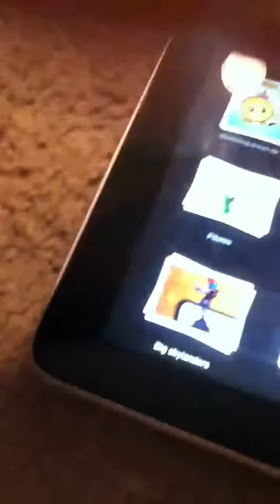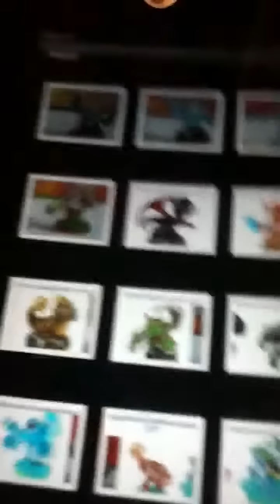Skylanders giants sneak peak at the new charters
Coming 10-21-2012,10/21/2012